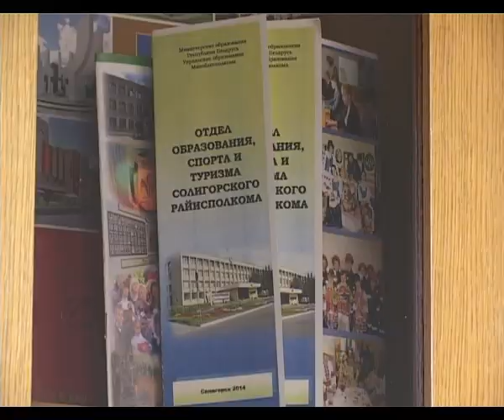Солигорск. СТК. Совет отдела образования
Совет отдела образования провёл первое в новом учебном году заседание. Руководители учебных заведений района собрались, чтобы избрать новый президиум совета и обсудить важные на сегодня вопросы.